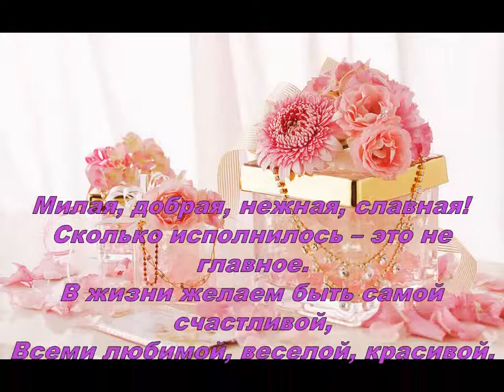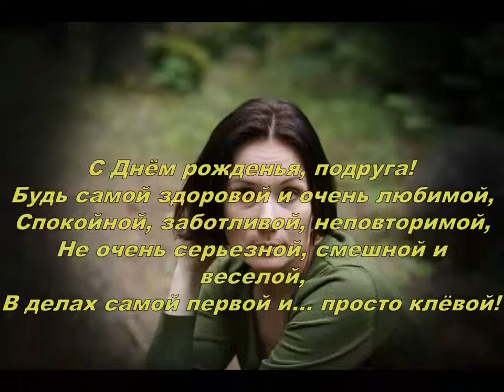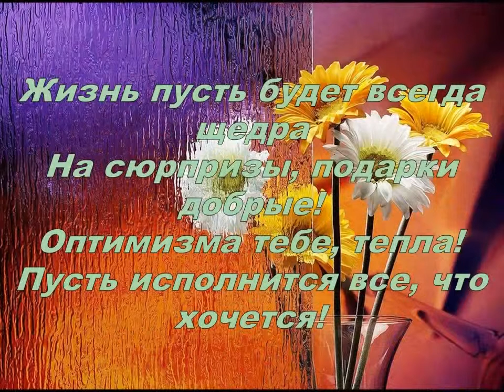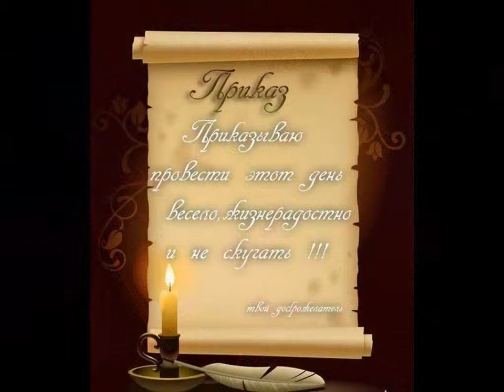Поздравление для Танюши!